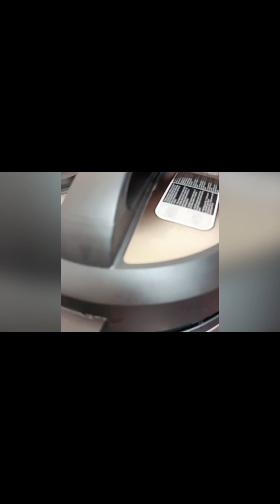Sunday July23 recipes compiled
Delicious Beef Biryani, Chicken Manchurian and Pork Sausage